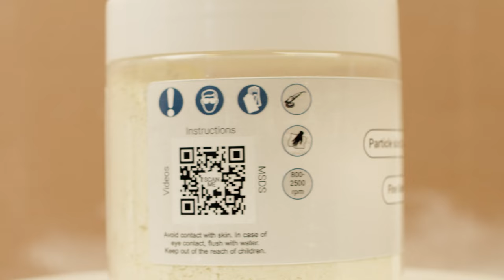How to Restore Your Security Cameras | Polishing the lens with a Dremel Drill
If your security camera is faded with a foggy lens, you don't have to buy a new one! You can restore the camera to near-mint condition with ~$70 worth of tools and less than an hour of time. This is a great way to give your security cameras a second life.

Here are some the tools and ingredients you'll need to polish your camera's lens:
• Cerium Oxide Fine Grade (2.5 microns particle size)
• Distilled water (at least 50ml)
• Dremel Drill (we used Dremel 3000, but you can use 4000 series for finer speed control)
• 1" wool pad with velcro backing
• Velcro tape 1" squares
• A small wooden dowel; used to combine the dremel with the velcro square
• Kitchen scale for measuring

_Works best with turret or bullet style cameras. May not work with dome cameras._

*Timestamps*
0:00 - Tools required
0:57 - Preparing the polish
1:38 - Polishing the lens
3:06 - After 5 mins of polishing
3:45 - Finishing up with cleaning
4:23 - Image before and after
4:50 - Outro

*Recording equipment used to make this video*
Video Camera (BMPCC4K)
Manfrotto 290 Tripod
Fluid Head for Tripod
AKG P170 Microphone
Audient ID4 MKII (microphone preamp)
Studio Light
Portable Light
Portable Mic Recorder